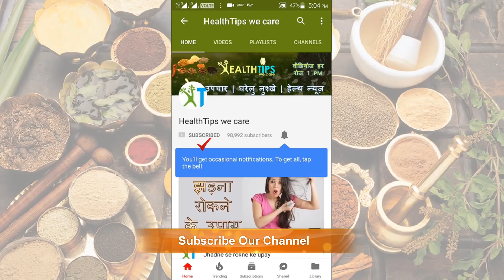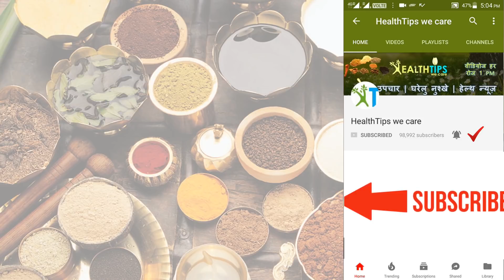Sukhi khansi ke gharelu upchar in hindi | सूखी खांसी का असरदार सरल घरेलू उपचार | Cough Treatment